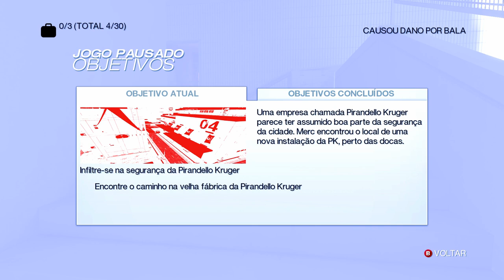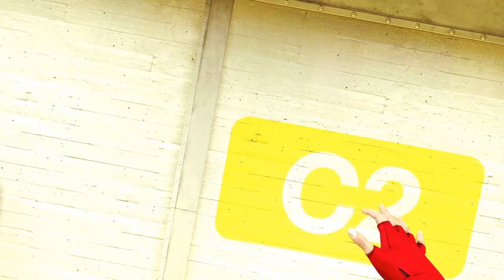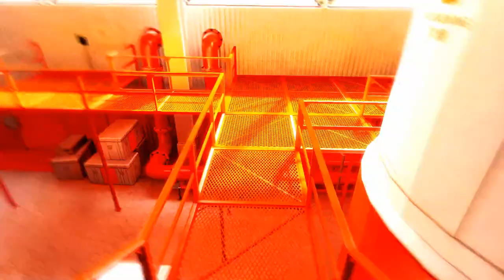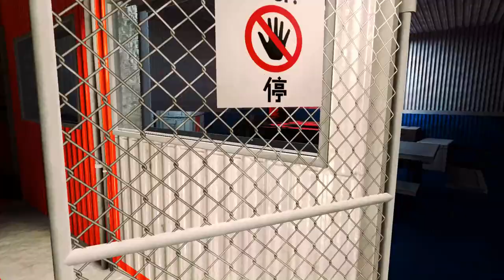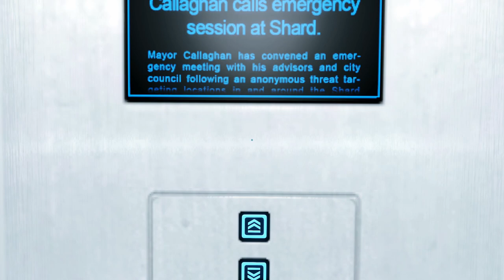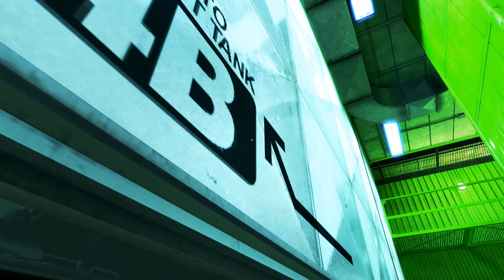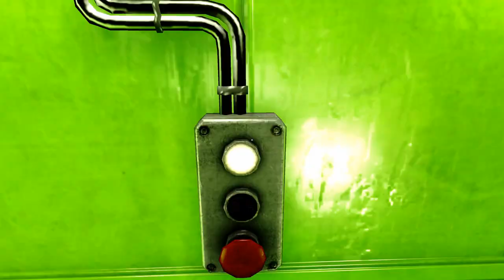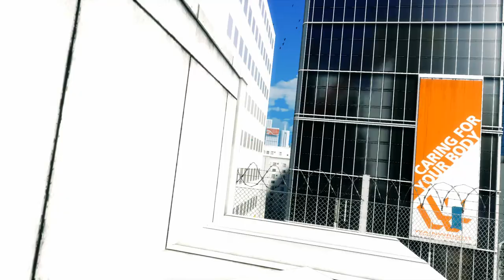Mirror's Edge LEGENDADO 🎮 PARTE#3 🎮 A MORTE DE MERCURY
XXXXX

XXXXX

🎮Sobre Mirror's Edge LEGENDADO 🎮 PARTE#3 🎮 A MORTE DE MERCURY🎮
Para a Faith as suas armas são Artes Marciais e muita técnica de Parkour porém ela também usa Armas de Fogo quando são necessárias ao desarmar os inimigos ou golpeá-los.

XXXXX

👇🎮Steam🎮👇
✾Sobreviventes Oficial✾

XXXXX

🎮ASSISTA MAIS Mirror's Edge LEGENDADO🎮